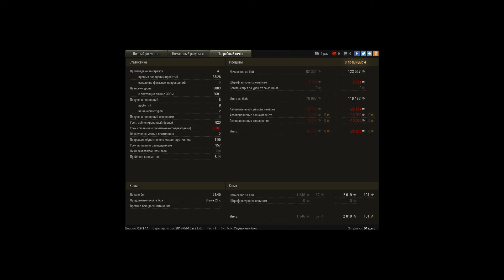Немного запотел на Япошке